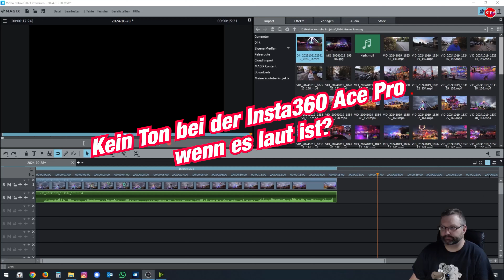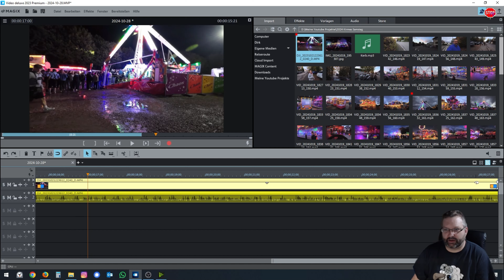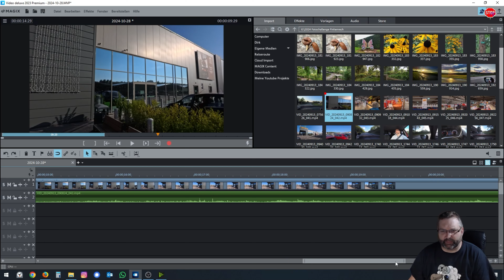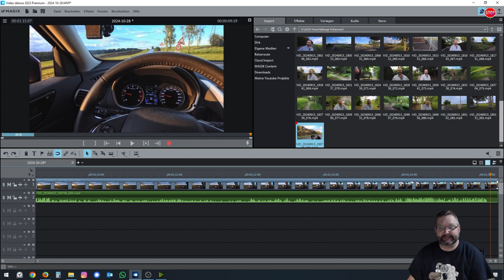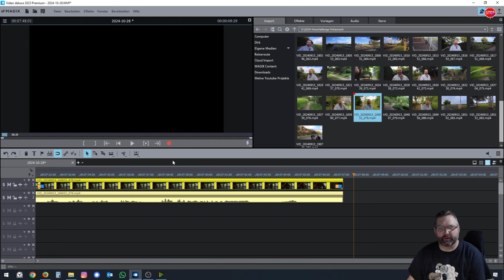Tonproblem bei der Insta360 Ace Pro ? Kein Ton am Anfang und am Ende - ist das normal ?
Mir ist beim Schneiden meiner Kirmesvideos, die ja mit der Insta360 Ace Pro aufgenommen wurden und es ja recht laut ist etwas aufgefallen und ich frage mich ob das normal ist @insta360 und so gewollt ist?
Bei keiner meiner bisherigen oder anderen aktuellen Kameras wie GoPro Hero 9, DJI Osmo Action 3, Sony ZV-1 ist so etwas passiert